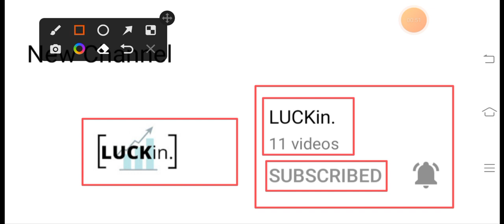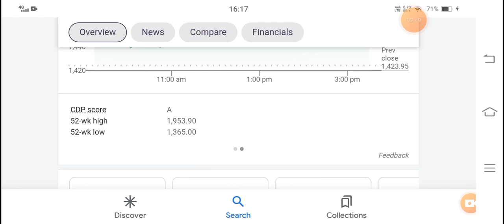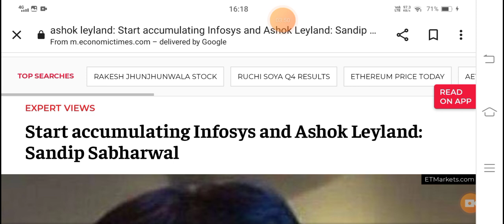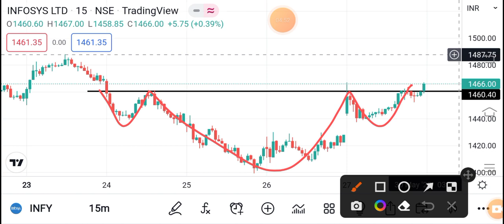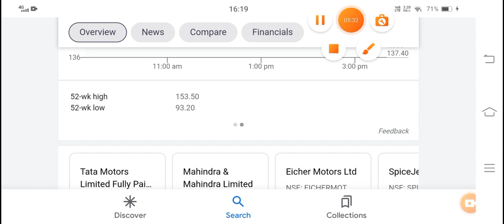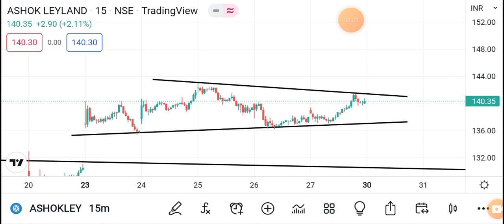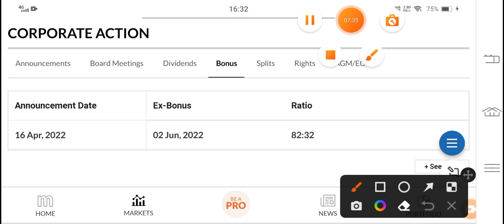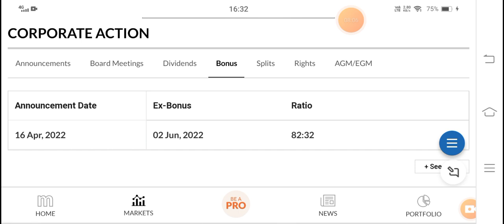🤯800% Dividend + 82:32 Bonus🤯 Share News | Infosys Ltd. Share Latest News | Ashok Leyland Share News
INFOSYS SHARE FALLING REASONS

INFOSYS SHARE

INFOSYS STOCK

INFOSYS

INFOSYS RESULTS ANALYSIS

INFOSYS FOR LONG TERM

INFOSYS Q2 RESULT DATE

ashok leyland share price nse

ashok leyland share price bse

ashok leyland share nse अशोक लेलैंड शेयर प्राइस

ashok leyland share all time high

ashok leyland share after 10 years

ashok leyland share aaj ka rate ashok leyland share aditya trading

ashok leyland share announcements ashok leyland share at bse

ashok leyland share price target 2025

ashok leyland share price target tomorrow ashok leyland share bse

ashok leyland share buy or sell

ashok leyland share balance sheet

ashok leyland share bazaartrend

ashok leyland share brokerage reports

ashok leyland share buy or sell aditya ashok leyland share bazar bhav

ashok leyland share chart ashok leyland share current price

ashok leyland share chat

ashok leyland share call

ashok leyland share chartink

ashok leyland share capital ashok leyland share corporate action

ashok leyland share candlestick chart

ashok leyland share dividend ashok leyland share dividend 2021

ashok leyland share dividend 2021 date ashok leyland share delivery percentage

ashok leyland share discussion ashok leyland share drop

ashok leyland share expectations

ashok leyland share expert view

ashok leyland share economic times

ashok leyland share event ashok leyland share edelweiss

ashok leyland share eps

ashok leyland electric share price

ashok leyland share p/e ratio

ashok leyland share forecast

ashok leyland share falling

ashok leyland share finology

ashok leyland share future target ashok leyland share forum

ashok leyland share good to buy

ashok leyland share graph

ashok leyland share growth

ashok leyland share going down

ashok leyland stock graph

ashok leyland share is good or bad

ashok leyland share is good for long term ashok leyland share price google finance

ashok leyland share history ashok leyland share holding pattern

ashok leyland share hold or sell

ashok leyland share hindi ashok leyland share high low